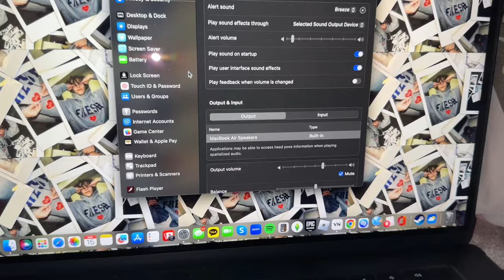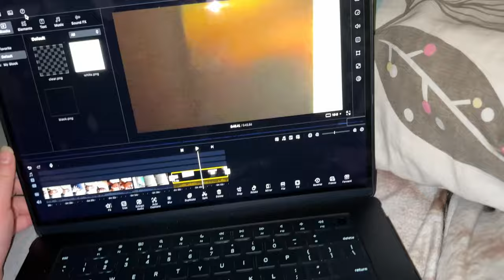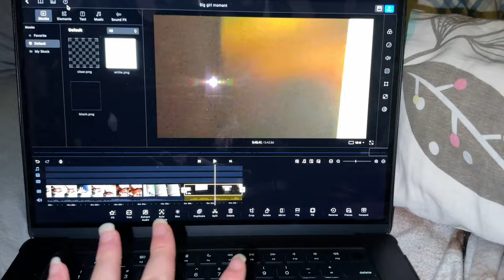Buying the NEW M3 chip macbook air haul + a short review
Upgraded my old Macbook air to this newer one but this time using my own money which is why it's such a big girl moment.